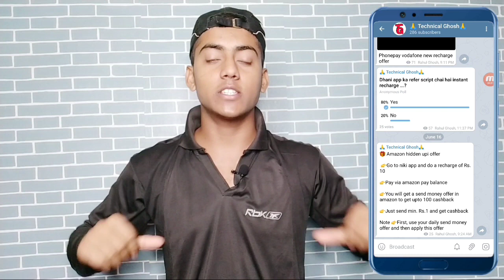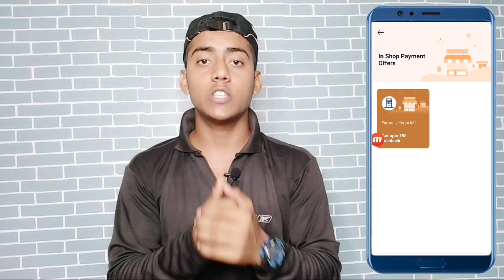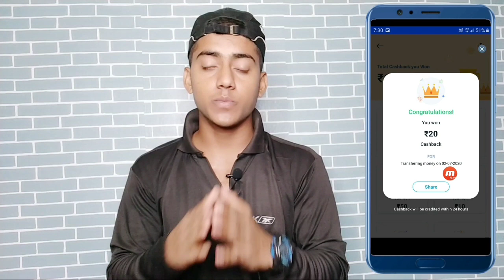Paytm get upto ₹50 cashback | paytm add money promo code today | paytm digital bharat cashback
● Gear Use

                          🙏Content cover🙏